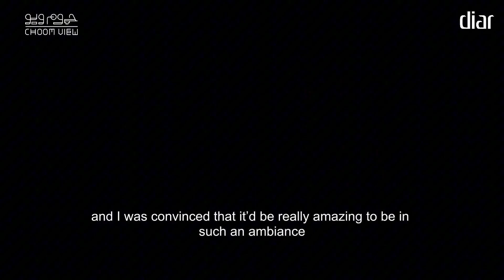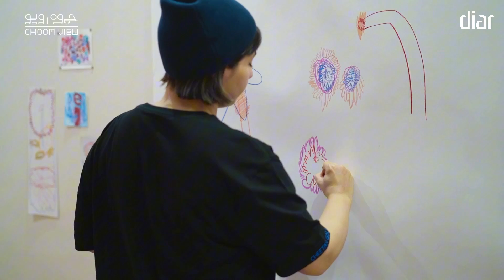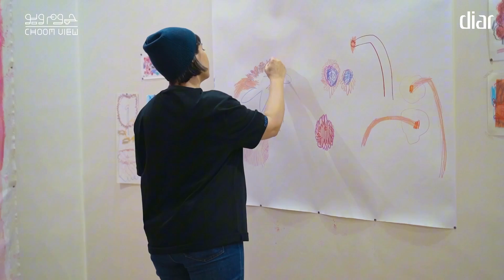Mahshid Dehkordi - interview